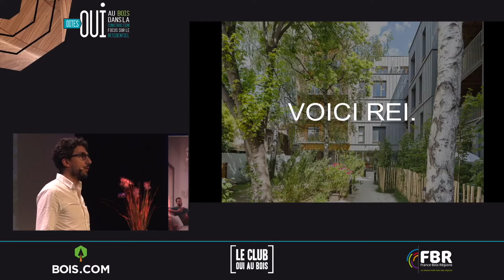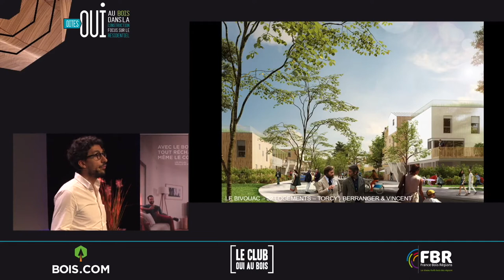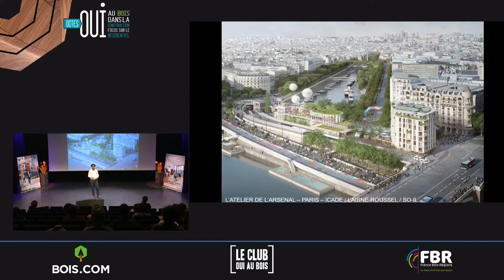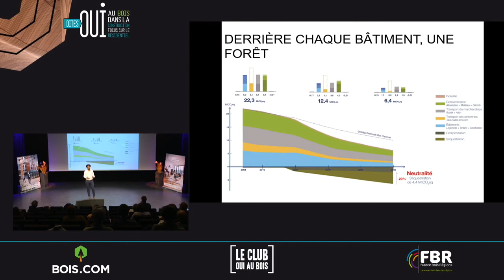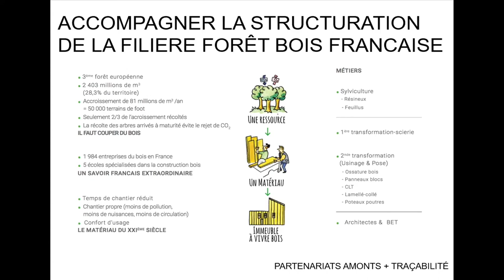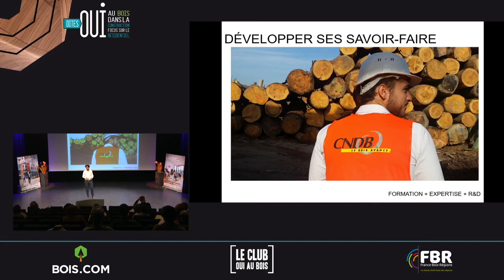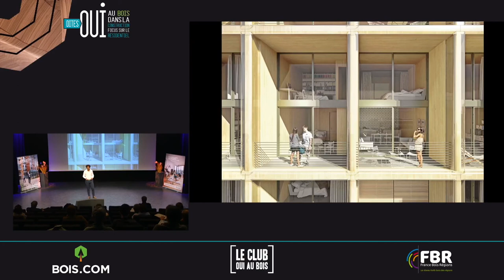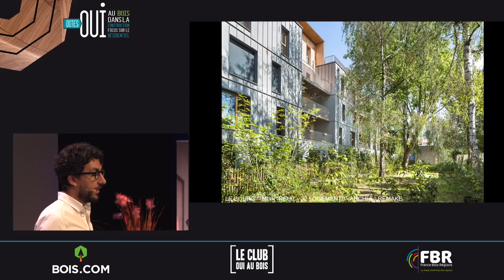Paul Jarquin: La construction bois, pilier de la RÉVOLUTION écologique et industrielle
Talk de Paul Jarquin, Président-fondateur de REI Habitat, à la journée nationale de la construction bois 2017.

-- Avec le CNDB, le Club Oui Au Bois et France Bois Régions.
-- Aux côtés de Thierry Salomon, porte-parole de l'association Negawatt, et de Steven Ware, fondateur de l'agence Art&Build.

Curious?